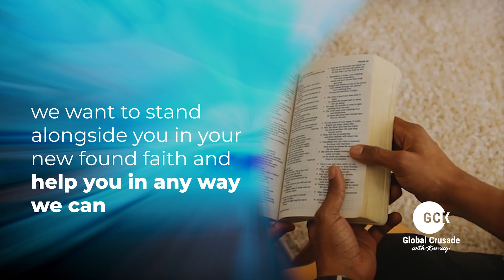GCK Daily series 152 || To What End? || Pastor W.F. Kumuyi